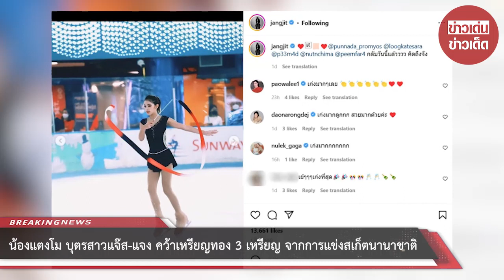น้องแตงโม บุตรสาวแจ๊ส-แจง คว้าเหรียญทอง 3 เหรียญ จากการแข่งสเก็ตนานาชาติ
เรียกได้ว่าเป็นอีกหนึ่งความภาคภูมิใจของตลกชื่อดัง แจ๊ส ชวนชื่น กับ แจง ปุณณาสา เมื่อลูกสาวคนสวย น้องแตงโม ก้าวเข้าสู่วงการกีฬาสเกตน้ำแข็ง ซึ่งก่อนหน้านี้ก็เคยลงแข่งและคว้ารางวัลมาเป็นของขวัญให้ครอบครัวได้ชื่นอกชื่นใจกันไปแล้ว

นอกจากนี้ น้องแตงโม ยังเดินทางไปแข่งนานาชาติ ณ ประเทศมาเลเซีย จำนวน 4 โปรแกรม และนอกจากนี้สามารถคว้าเหรียญทอง 3 เหรียญและเหรียญเงินอีก 1 เหรียญมาให้กับคุณพ่อและคุณแม่

ซึ่งทางด้าน แจง ภรรยา แจ๊ส ได้ออกมาโพสต์รูปของลูกสาวสุกที่รัก น้องแตงโม พร้อมระบุข้อความเอาไว้ว่า ดีใจด้วยนะลูก ไปแข่ง สเก็ตนานาชาติ ที่มาเลเซีย ได้แข่งกับ คนหลายประเทศ

แตงโม แข่งไป 4 โปรแกรม รุ่น freestyle 1 ได้เหรียญทอง มา3 โปรแกรม และได้เหรียญเงินมา1โปรแกรม PUNADA PROMYOS THAILAND WIN เห็นข้อความก็ปลื้มใจ ดีใจกับความพยายามของ หนูนะลูก

00:00 - Intro
00:10 - News
01:00 - Minute